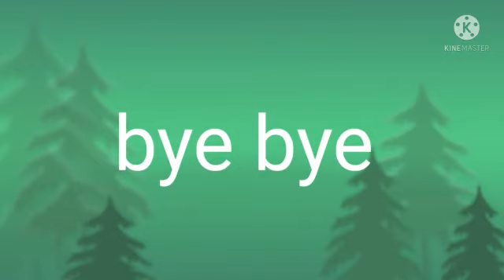eggless cake recipe 🍰🎂🥮